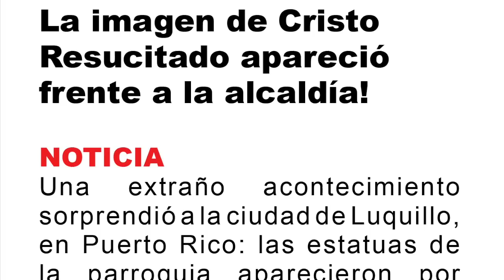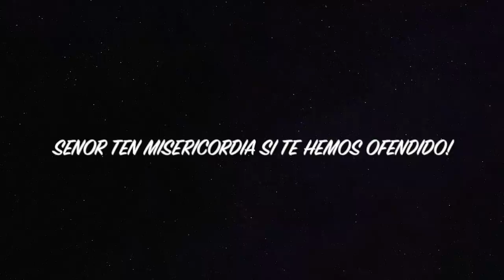PUERTO RICO, LA GENTE DESPERTÓ Y EXTRAÑAMENTE ENCONTRÓ LOS SANTOS DE LA PARROQUIA POR TODO EL PUEBLO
SUPERCHATS